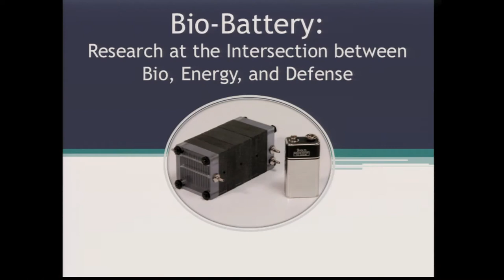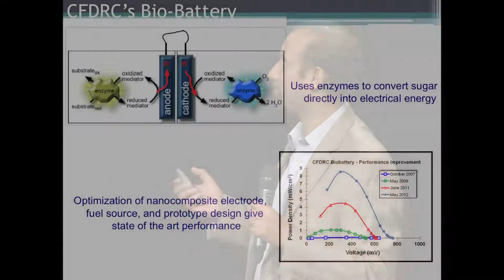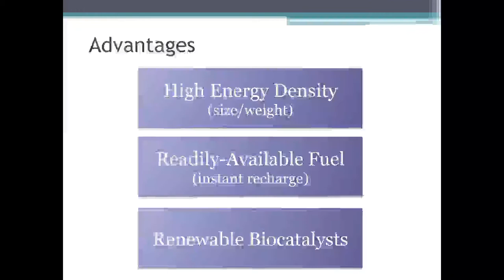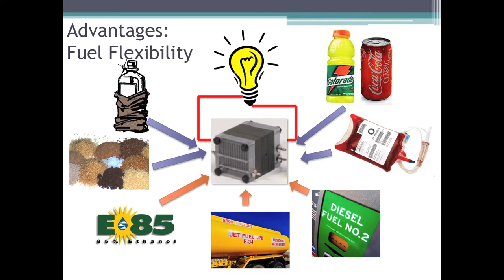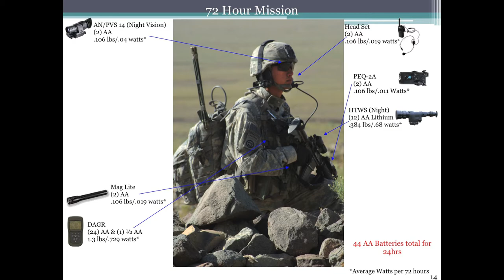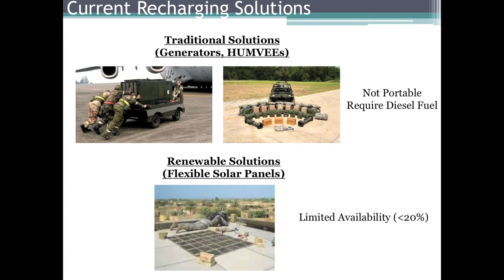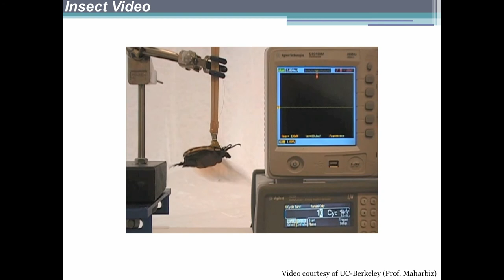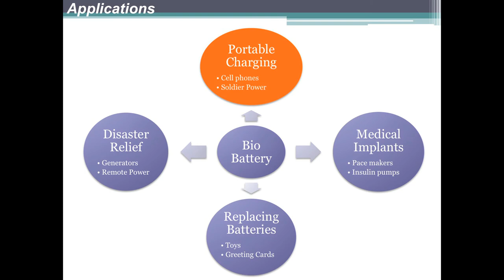Bio-Battery: Sameer Singhal at TEDxHuntsville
SAMEER SINGHAL
Director, Biomedical and Energy Division, CFD Research Corporation

Sameer Singhal is a Director in CFDRC's Biomedical and Energy Technology Division. He received his B.S. from Georgia Tech and M.S. from Stanford University both in Materials Science and Engineering. He spent seven years at a semiconductor startup called Nitronex Corporation where he helped develop an early stage technology through to product sales. In his current role at CFDRC he manages the technical development and commercialization for a portfolio of biomedical and energy technologies. Mr. Singhal has over 25 publications in peer-reviewed journals and conference proceedings. Additionally he has six issued patents and eight patents pending.

In the spairit of ideas worth spreading, TEDx is a program of local, self-organized events that bring people together to share a TED-like experience. At a TEDx event, TEDTalks video and live speakers combine to spark deep discussion and connection in a small group. These local, self-organized events are branded TEDx, where x = independently organized TED event. The TED Conference provides general guidance for the TEDx prograam, but individual TEDx events are self-organized.* (*Subject to certain rules and regulations)